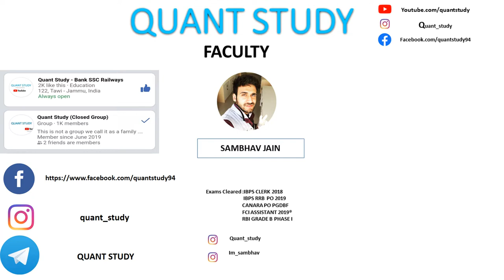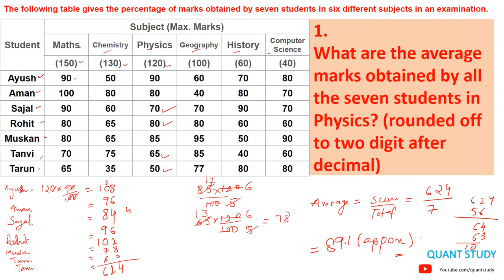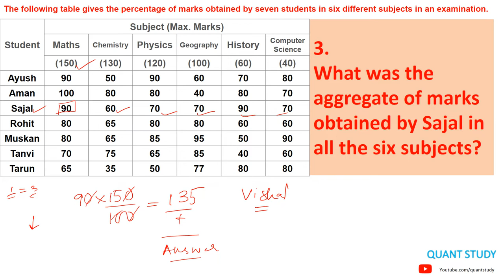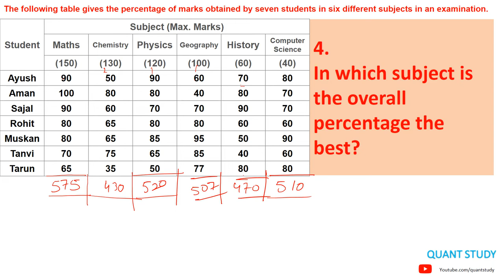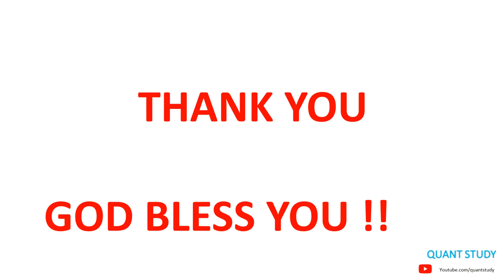JK BANK - DI || LECT-6 || SAMBHAV SIR || JKBANK BA/PO || 1850 POST